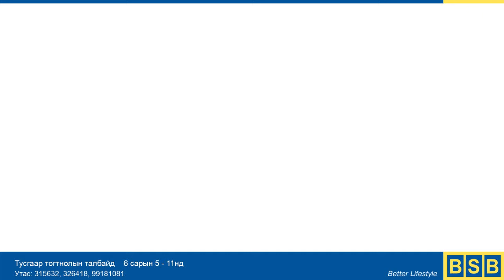БСБ Экспо 2014 1 сумаар 2 туулай буудах бэлэгтэй худалдаа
6 дахь жилдээ зохион байгуулагдаж буй БСБ Экспо - 2014 цахилгаан бараа, компьютер, тавилгын олон улсын үзэсгэлэн худалдаа Тусгаар тогтнолын талбайд 6-р сарын 5-аас 11-ийг дуустал зохион байгуулагдах гэж байна. Үзэсгэлэн худалдааны үеэр 40% хүртэлх хямдрал, бараа бүр сугалаатай, өдөрт 3 супер азтан газар дээр нь шууд тодруулахаас гадна, хөгжөөнт уралдаан тэмцээнд оролцож брэндийн бэлэг хожоорой. Банкны зээлийн эдийн засагчид газар дээр нь түргэн шуурхай лизинг олгож байна. Та БСБ Экспо - 2014-оор зочлоорой.